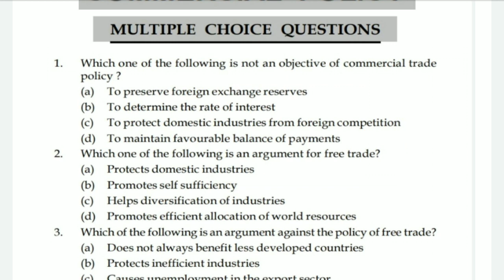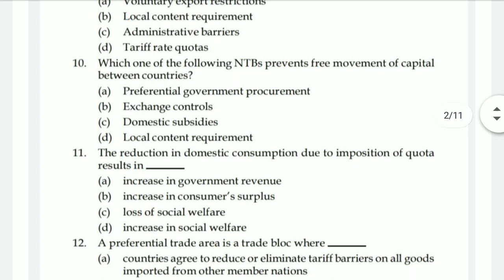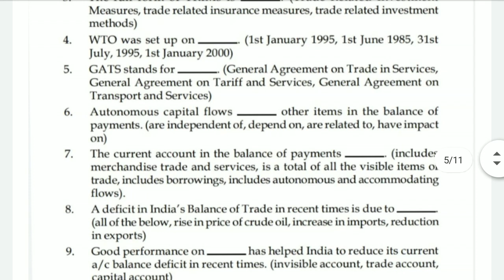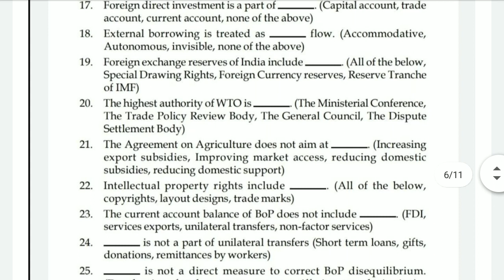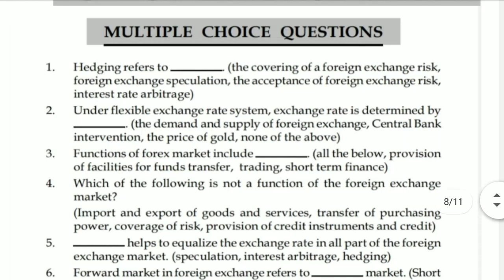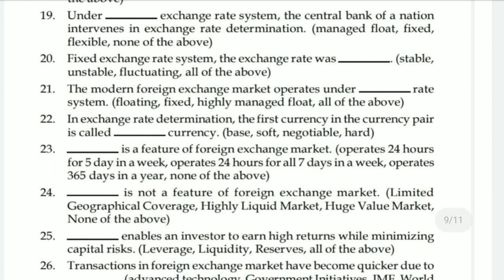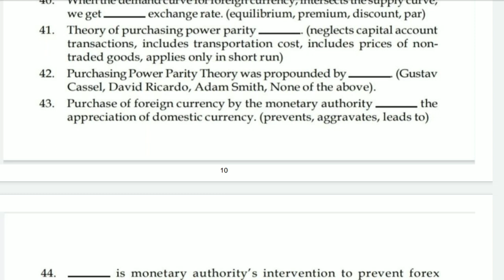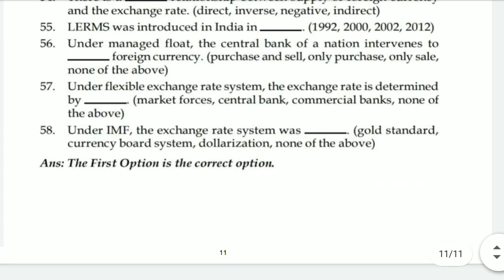economic of global trade and finance mcq with answers important must watch 2020